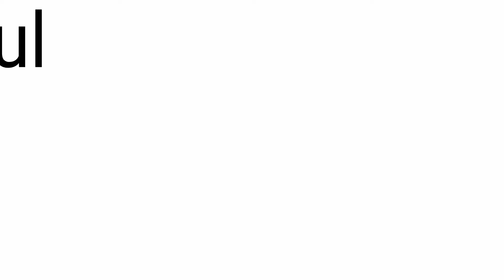New soul [Animation meme] {Happy birthday Ciel!}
what happens when you take a bored Skye and mix it with realizing its their friends bday in 2 days well i ask for the friends ref planning on having 2 days to finish the gift RECIEVE FRIENDS REF AT MIDNIGHT THIS MORNING AND ONLY HAVE 6 HOURS TO MAKE MEME. IM SO SORRY IF ITS BAD CIEL I WAS RLLY RUSHED.

info:

character(s): Polar, Skye (Skye is my sona but Polar belongs to my friend Ciel)

Fps: 13

Frames: 386

Programs: flipaclip, Ibis paint x

Story: Its just one of my best friends bdays so i made this for them uwu